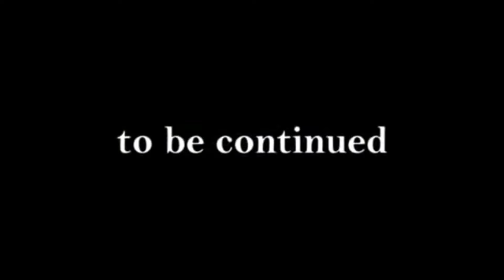who caan hear muss feel EP 4